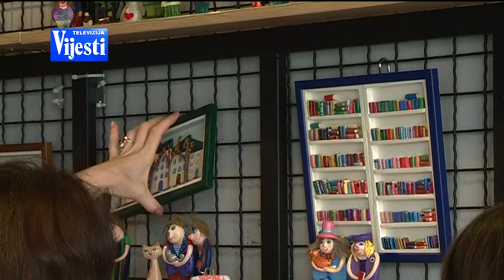BOJE JUTRA Izložba Dijete u meni